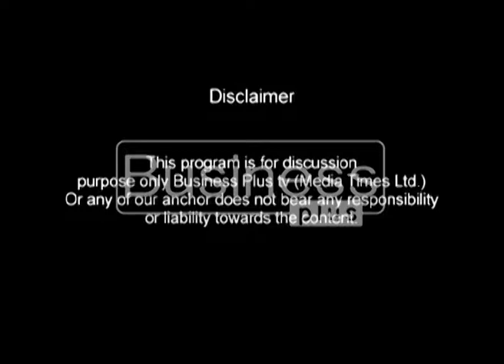The Pulse | Mukhtar Ahmed Butt | 22 May 2017